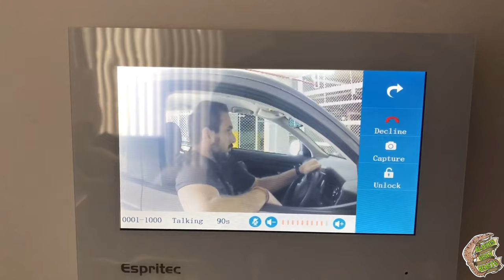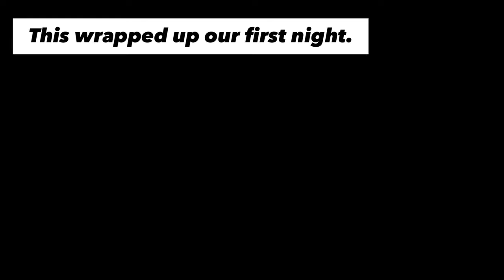SEARCHING FOR AUSSIE LEAF TAIL GECKOS! - Day 1 Moritz Leaf-Tailed Gecko [HERPING VIDEO]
In this video Todd picks me up for a weekend in northern NSW looking for leafies!

Make sure to check me out on my other social network accounts below:

Come and listen to Jason & I on The Australian Herpetoculture Podcast on iTunes and Spotify!

Check out the podcasts from the Morelia Python Radio Network @ moreliapythonradio.com